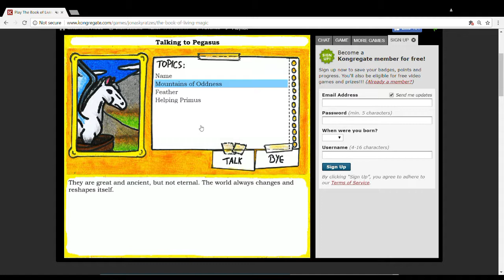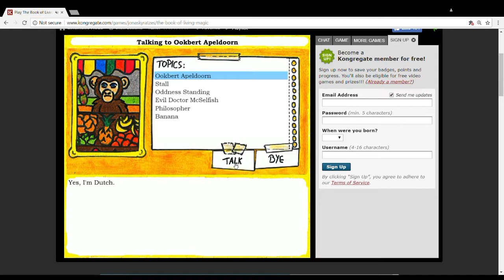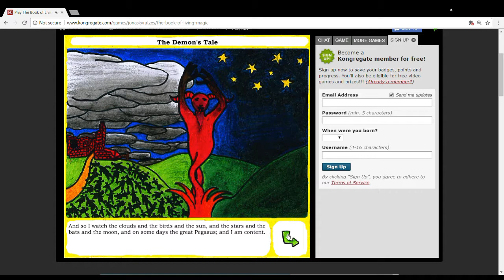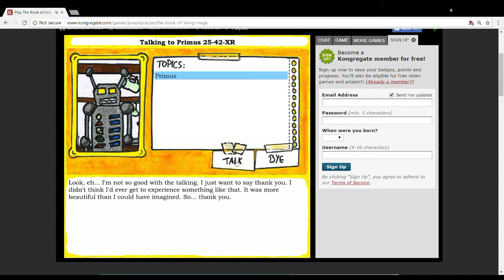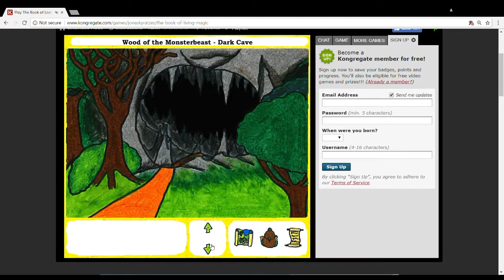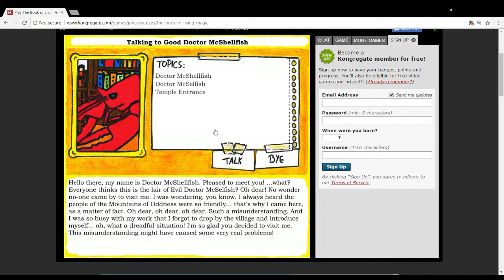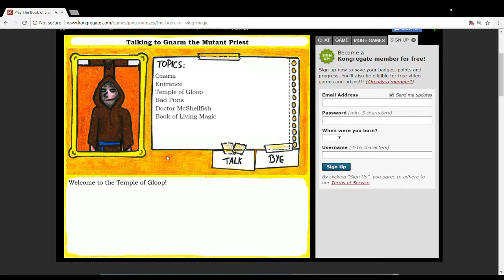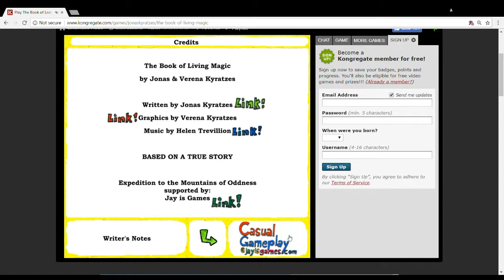The Book of Living Magic-Part 2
Flash of the Week is back with the second part of the game by Jonas Kyratzes, The Book of Living Magic!

Also.

Follow Craelan Games!

Xbox name: AcidicRat282111
Mixer: Live streams every Friday from 6pm to 12 am